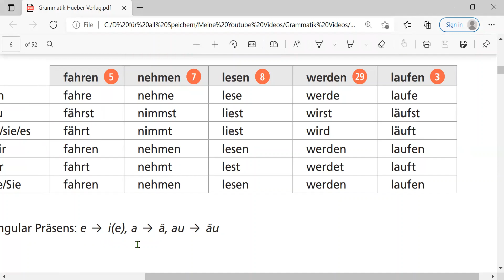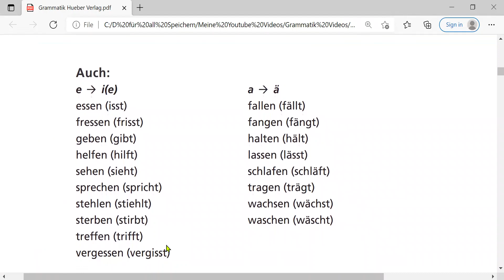Grammatik, Verben mit Vokalwechsel گرامر آلمانی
لینک جزوه گرامر در کانال تلگرام

.هرگونه کپی از صدا و ویدیوهای نسرین صادقی غیرقانونی بوده و پیگیرد قانونی دارد.